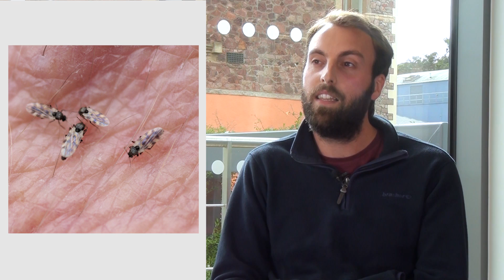New study shows LED lights attract fewer insects than other lights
Research from the University of Bristol, with support from Integral LED highlights the potential of LED lighting in reducing the attraction of disease-carrying insects.